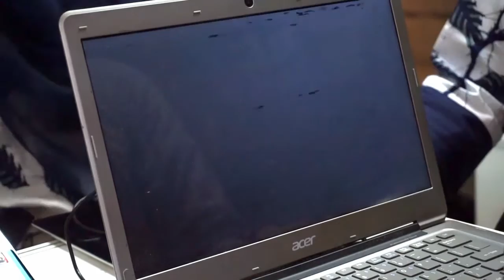[Hands-on] Renegade Death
Renegade Death adalah sebuah game action side scrolling dari studio asal Indonesia, Entrhean Guardian.